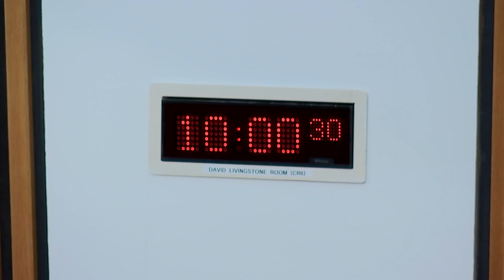Local Government, Housing and Planning Committee - 26 September 2023